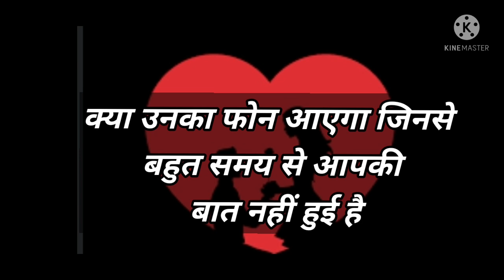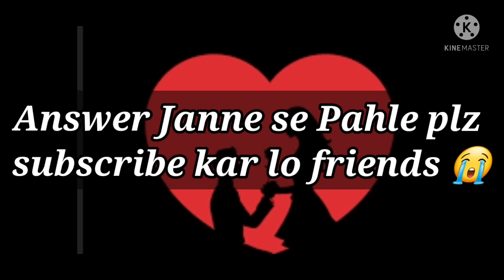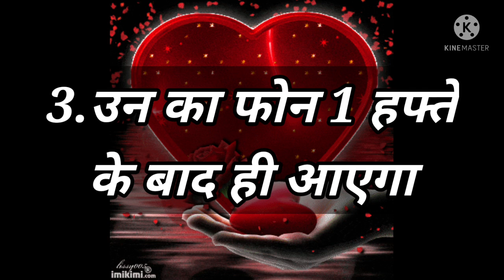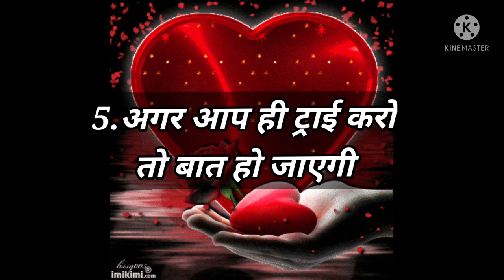Love Quiz game | Love test | choose one number